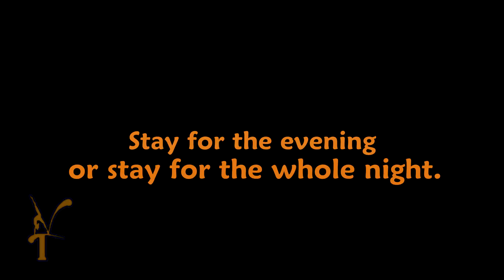Virginia Techniques Spooktacular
VA Techniques annual spooktacular is an annual Halloween hit with area kids!